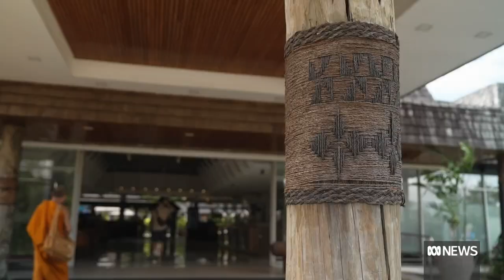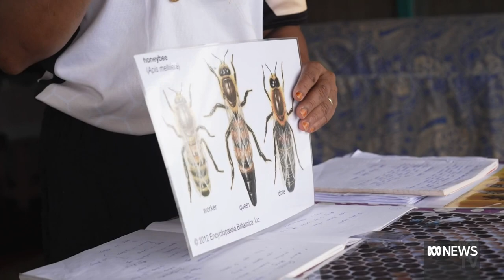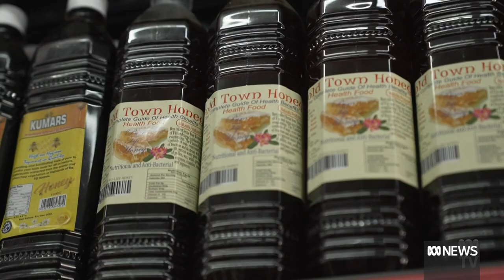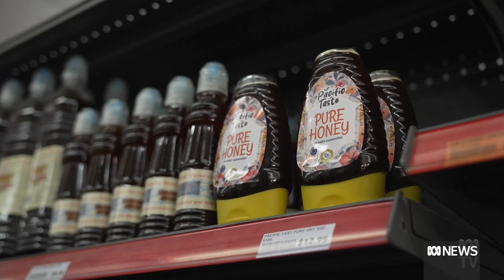Protecting bees with Australian biosecurity program in the Pacific | Landline | ABC News In-depth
As beekeepers in the central west of New South Wales deal with the latest outbreak of the destructive varroa mite, Australia is helping boost biosecurity in Fiji to keep out a pest that could pose an even bigger threat to both countries.

While Australia is focusing on eradicating varroa mite, Fiji is learning to live with the parasite which has spread across the country, killing colonies, after being discovered in 2018.